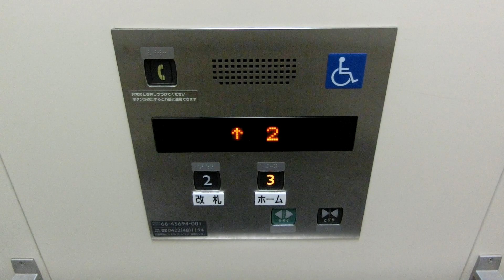京王井の頭線 高井戸駅改札内のエレベーター（三菱製）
－－説明－－－－－－－－－－－－－－－－－－－
京王井の頭線「高井戸駅」改札内にあるエレベーターです。
－－諸元－－－－－－－－－－－－－－－－－－－
メーカー：三菱
機種：ネクスキューブ
用途：乗用
定員：13名
積載：850kg
アナウンス：
到着チャイム：
駆動方式：機械室レスロープ
停止階：2,3
設置数：1
設置年：

－－他の場所－－－－－－－－－－－－－－－－－
改札外（北側）→未撮影
改札外（南側）→未撮影
－－住所－－－－－－－－－－－－－－－－－－－
東京都杉並区高井戸西2-1-26